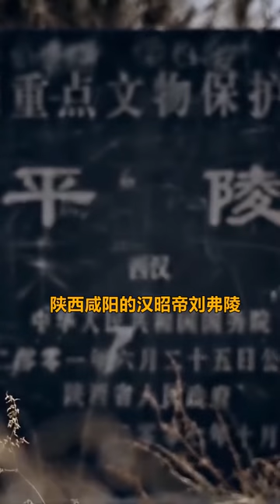汉昭帝的皇后上官氏#汉昭帝平陵#陕西美好推荐官#春生夏长云赏咸阳#星河知识计划#渊博文化星@抖音青少年